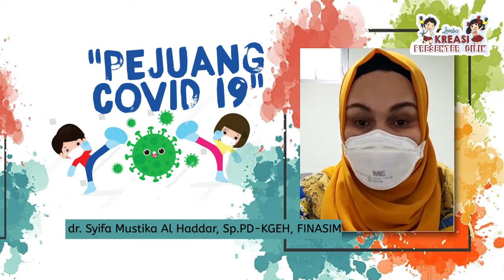DIANDRA SAFFANA ANSHORI [SYIFA] - Finalis Lomba Presenter Cilik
Video Versi FULL Durasi :
Finalis 4 - Diandra Saffana Anshori (SD Unggulan Permata Jingga Malang)
Yuk beri dukunganmu dengan like, komen, dan share postingan ini sebanyak-banyaknya ya!